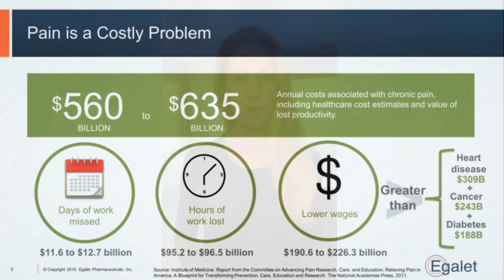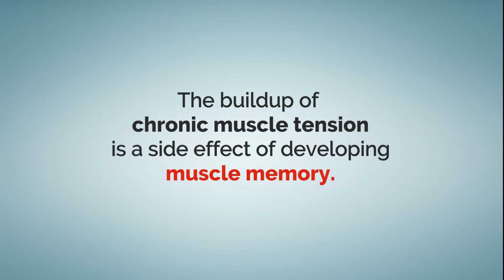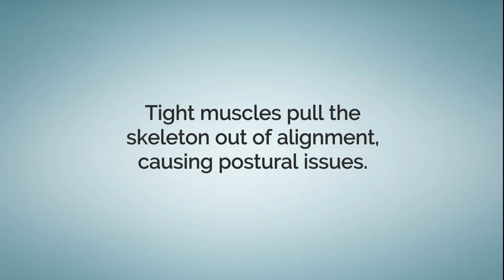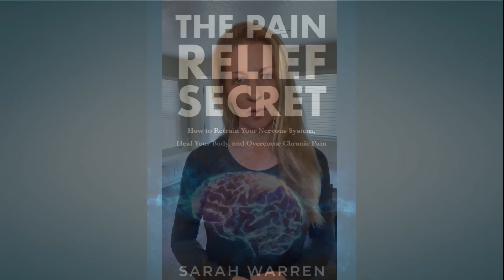Why Are 50 Million American Adults in Chronic Pain?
Learn the three main reasons why so many people in the world suffer from chronic musculoskeletal pain, and how to get yourself out of pain by retraining your nervous system.

Read The Pain Relief Secret